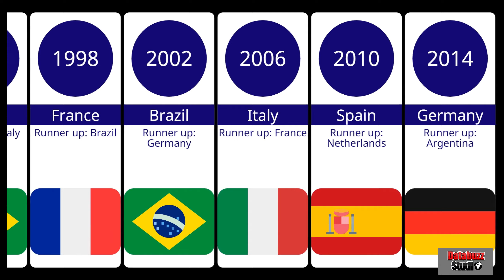FIFA World Cup Winners | 1930 - 2018 | Databuzz studio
This video presents the list of FIFA World Cup Winners 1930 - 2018. Hope you like the video.